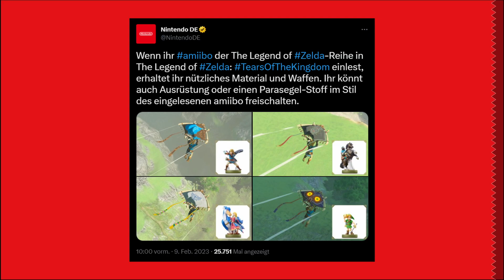Was bringt das neue Zelda? – Tears of the Kingdom Trailer-Analyse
Gestern Nacht war es wieder so weit: Wir bekamen einen neuen Blick auf das 20. Zelda! Über zwei Minuten „Tears of the Kingdom“-Videomaterial wurden in der Nintendo Direct gezeigt! Genau wie schon beim letzten Trailer, sehen wir uns hier daher alles noch einmal Bild für Bild an :D
Logischerweise dauert das dieses Mal ein wenig länger, da der Trailer ja auch länger ist ^^‘ Aber eines kann ich schon vorwegnehmen: Ich freue mich jetzt deutlich mehr auf den LP-Start am 12. Mai 2023 und den ersten neuen Ableger meiner Lieblings-Spieleserie in über sechs Jahren ^o^ (Aufgenommen:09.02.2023 Bearbeitet:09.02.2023 Hochgeladen:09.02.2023 Beschrieben:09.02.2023)